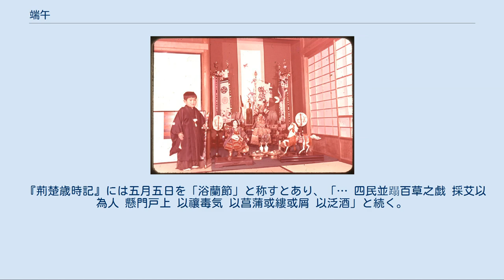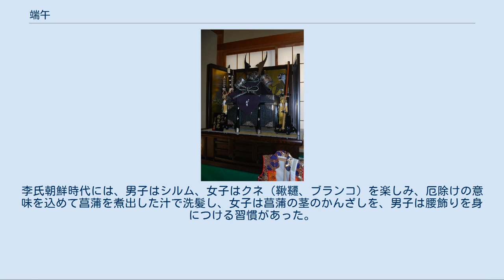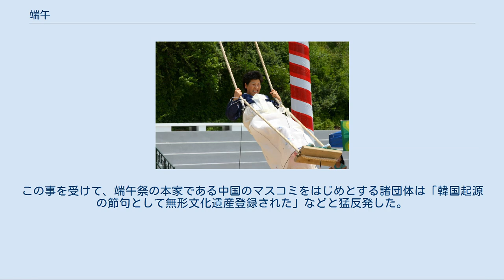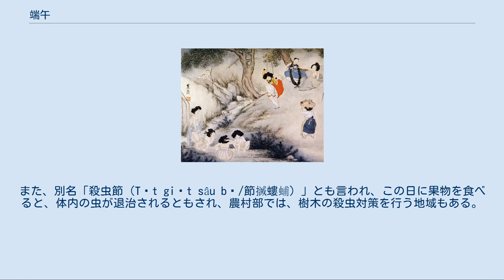端午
端午（たんご）は、五節句の一つ。
端午の節句、菖蒲の節句とも呼ばれる。
日本では端午の節句に男子の健やかな成長を祈願し各種の行事を行う風習があり、現在ではグレゴリオ暦（新暦）の5月5日に行われ、国民の祝日「こどもの日」になっている。
少ないながら旧暦や月遅れの6月5日に行う地域もある。
尚、中国語圏では現在も旧暦5月5日に行うことが一般的である。
 旧暦では午の月は5月にあたり（十二支を参照のこと）、5月の最初の午の日を節句として祝っていたものが、後に5が重なる5月5日が「端午の節句」の日になった。
「端」（はし）は「始め・最初」という意味であり、「端午」は5月の最初の午の日を意味していたが、「午」と「五」が同じ発音「ウ－」であったことから5月5日に変わった。
同じように、奇数の月番号と日番号が重なる3月3日、7月7日、9月9日も節句になっている（節句の項目を参照のこと）。
 こいのぼり 江戸時代の節句の様子。
左からこいのぼり、紋をあしらった幟（七宝と丁字）、鍾馗を描いた旗、吹流し。
『日本の礼儀と習慣のスケッチ』より、1867年出版 歌川広重 五月人形の段飾り（昭和初期） 1957年ごろ 兜の飾りもの 端午節に菖蒲などの多種の薬草を厄除けに用いることは中国の南朝梁・隋朝の文献に記されており、菖蒲は刻んで酒に混ぜて飲む、とある。
 日本では、菖蒲を髪飾りにした人々が宮中の武徳殿に集い、天皇から薬玉（くすだま:薬草を丸く固めて飾りを付けたもの）を賜った。
かつての貴族社会では、薬玉を作り、お互いに贈りあう習慣もあった。
宮中の行事については、奈良時代に既に「菖蒲のかずら」等の記述が見られる。
 鎌倉以降の時代になると、「菖蒲」が「尚武」と同じ読みであること、また、菖蒲の葉の形が剣を連想させることなどから、端午は男の子の節句とされたと仮説されている。
そして男の子の成長を祝い、健康を祈るようになった。
鎧、兜、刀、武者人形や金太郎・武蔵坊弁慶を模した五月人形などを室内の飾り段に飾り、庭前にこいのぼりを立てるのが、現在に至る典型的な祝い方である（ただし「こいのぼり」が一般に広まったのは江戸時代になってからで、関東の風習として一般的となったが、京都を含む上方では、当時は見られない風習であった）。
鎧兜には、男子の身体を守るという意味合いが込められている。
 江戸時代まで、端午の日に子供は河原などで石合戦をする「印地打ち」という風習があったが、負傷者や死亡者が相次いだために禁止となった。
また、印地打ちが禁止になった後、菖蒲を刀の代わりにした「菖蒲切り」というチャンバラが流行した。
 端午の日には柏餅（かしわもち）を食べる風習がある。
柏餅を食べる風習は日本独自のもので、柏は、新芽が出るまで古い葉が落ちないことから「家系が絶えない」縁起物として広まっていった。
 なお、男の赤ん坊をもつ家庭にとっては初節句となるため、親族総出で盛大に祝われることも多い。
特に、家意識が強い地域ではその傾向が顕著である。
5月5日が祝日であり、さらに、前後に祝日を伴う大型連休期間中であるため、雛祭り以上に親族総出で祝われる。
 日本においては、女性が田植えの前に穢れを祓う斎戒を五月忌み（さつきいみ）と呼ばれた。
また「フキゴモリ（葺き籠り）」と称して、5月4日（端午節の前夜にあたる）には、男性が戸外に出払い、女性だけが菖蒲やヨモギで葺いた家の中に閉じこもって過ごす習俗があった。
尾張（愛知県）や伊勢（三重県）らのフキゴモリ例が挙げられているが、5月5日を女の家と称する風習は、中部地方以外にも四国地方の一部にみられる。
近松門左衛門（1725年没）が晩年の作中で、五月五日のことを「女の家（おんなのいえ）」と言及しているが、これは女性がこの日に家籠りする風習をさしているとされていて、この風習が少なくとも江戸中期に遡ることがわかる。
 一部の学者は、女性の葺き籠りや菖蒲湯の沐浴として、中世以前から確立していると主張し、本来は女性にまつわる習俗から、男児にまつわるものへと中世末期から近世にかけて移行したと論説する。
すなわち「菖蒲の節供」は元々女性の節句だったとする。
 また、5月4日の夜から5月5日にかけてを「女天下」と称し、家の畳の半畳分ずつあるいは家全体を女性が取り仕切る日とする慣習を持つ地域がある。
 「ちまき#歴史（中国）」、「龍舟競漕」、および「ドラゴンボート」も参照 中国の端午節には...